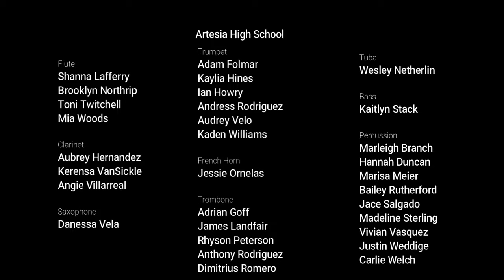Onward Bulldogs (Artesia Fight Song)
The Artesia High School and Junior High School band students playing the fight song.